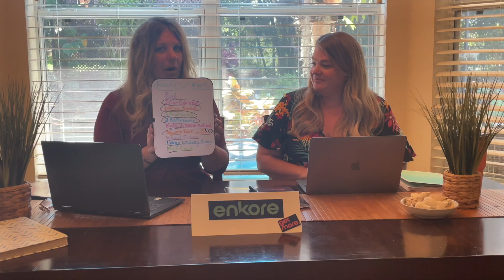How to Buy a Home- Video 2 - What to Expect When House Hunting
If you think you are ready to start looking at houses, great!  Here are 4 things you need consider to help this process be as smooth as possible.

1.  Make a List
Thinking about the following questions will help you to decide a realistic wish list of what you want in your new home.
• Make a list of everything you want to have in your new home.
• Circle your MUST HAVES.
• Underline your WANTS.
• Square Footage is important.  What size home/rental are you living in now and what size home will you need or require.  If 1600sqft is too small for you now, then you need to look at homes that are 1800sqft or bigger, right?

You are most likely not going to find a house with EVERYTHING on your entire list.  The most important thing is can you change or modify the house to get all your must have’s and what kind of cost is associated with that?

2.  Where Do You Find the Homes?
Your realtor will set you up on an MLS search with your MUST HAVE criteria (ie; square footage, number of bedrooms, etc.).  Your realtor will then email you the listings that meet your search criteria.  However, not all homes for sale are listed in your realtor’s local MLS.  Some homes are listed for sale by an agent who is out of area and therefore that house would not be listed in your realtor’s local MLS.  Using apps like Realtor.com, Zillow, etc. are a good way of finding homes that might not be necessarily advertised in your realtor’s MLS.  It really doesn’t matter if you or your realtor find the house.  If you find something on Realtor.com and want to go see it in person, just forward the address to your realtor and they will figure out how to schedule a showing for you.

3.  Before You Put an Offer on the House
Before you decide to put an offer in on a house, you want to ask your realtor is there is a Sellers Property Disclosure for that house.  The Sellers Property Disclosure will discuss what the seller knows about the HVAC, any flooding, the condition of the roof, plumbing concerns, etc.  This is a document you would want to look over first before putting in an offer.  For example, if the house has a 20-year old roof, that might change the price of your offer, right?  Also, keep in mind that if the house is owned by a seller who has never lived in the property (like an investor), then they might not have a Sellers Property Disclosure or if they do, they will most likely check off “I don’t know” to every question since they never lived at that property.  Your realtor will be able to acquire the Sellers Property Disclosure from their MLS or they can easily contact the listing agent and ask for it.

  4.    Important Rules for the Road
Rule #1 – Open Houses
If you are driving by and see an Open House and you decide to go in, please just let the agent
that is there know you are working with a realtor.  You want to make sure that they know you are working with a realtor that you choose to represent your best interests, even though they are not with you at the current moment.

Rule #2 – New Construction / Model Homes
If there are any new construction homes that you are interested in, please let your realtor know.  Ideally, your realtor will accompany you for the first visit and get you registered with the home builder.  If you go by yourself, the builder might not recognize your realtor and therefore, you will forfeit your realtor from representing you and looking out for your best interests.  That is why it is important to let your realtor know and arrange the first visit.

Rule #3 – Yard Signs
This might sound silly, but please remember that when you are driving around and you see a For Sale sign on a house you are interested in looking at, please do NOT call the number on the sign.  Please DO call your realtor to arrange a showing for you for that particular house.  If you call the number on the sign, you are calling the listing agent and they can assume you are not being represented by a trusted realtor you picked to work with you and for you.

Rule #4 – When at a Showing
Today, everyone seems to have video surveillance on their property, especially when they have their house listed on the market and know a lot of people will be coming and going from their property.  Please make sure to keep all your comments to yourself until you are outside.  People who are in the house might scream, “I love this house”.  Now the seller knows you really want the house and that can affect the negotiations of the contract.  Or, don’t say, “UGH…I hate “X” about this house.”  Who knows, you might want to put an offer in on the house knowing you are definitely going to change whatever it is you hated about the house.  If the seller heard you complain about their house, that might impact if they accept your offer or not.  So, a rule to live by is to keep all your comments to yourself when inside the house because you never know who is recording you.